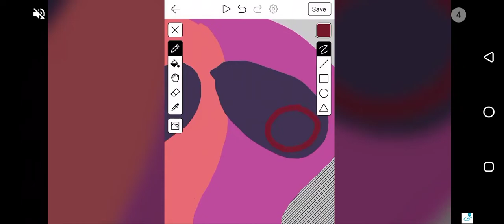(impostor hide)can 3 crewmates survive 6 impostors?(yes it did😂)